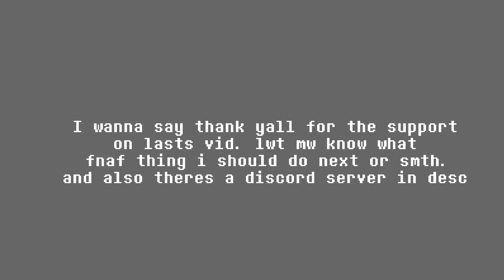Discord Server in desc